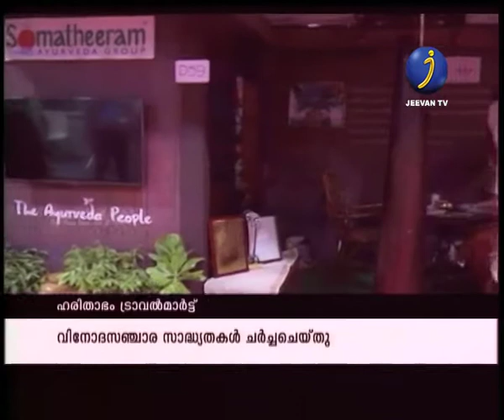jeevan news..Kerala travel mart2016....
കേരളത്തിലെ ടൂറിസം രംഗത്ത് പ്രകൃതിസംരക്ഷണത്തിന്‍റെ സന്ദേശമുയര്‍ത്തി ട്രാവല്‍മാര്‍ട്ട്. കേരളത്തനിമയേയും പച്ചപ്പിനേയും ലോകത്തിനുമുന്നില്‍ തുറന്നുവെക്കുന്ന ട്രാവല്‍മാര്‍ട്ട് അന്തര്‍ദ്ദേശീയ തലത്തില്‍ തന്നെ ശ്രദ്ധേയമാകുന്നു.